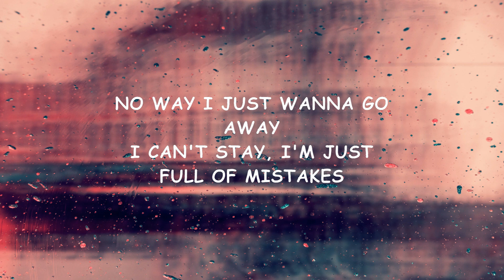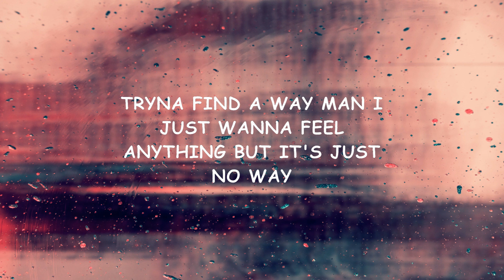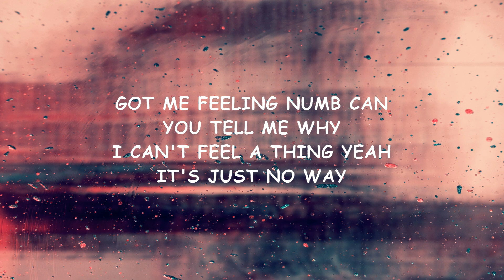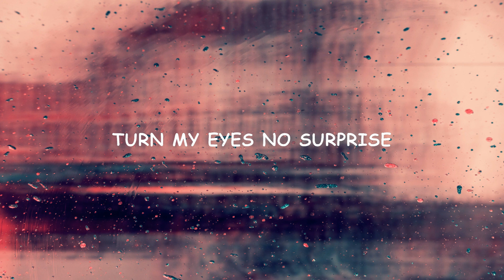Indii G. - No Way (prod. noria) (Lyrics)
⚠️ All Music and Pictures/Artwork on this channel used for promotional reasons and none of it i own.

There is never a need to strike a video down when you can get it removed within the same day and keep the channel and yourself happy! Thanks.